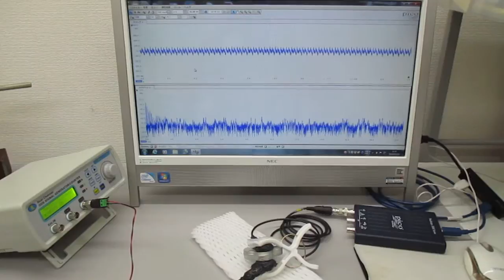対象物に伝搬する「超音波の非線形現象」をコントロールする技術